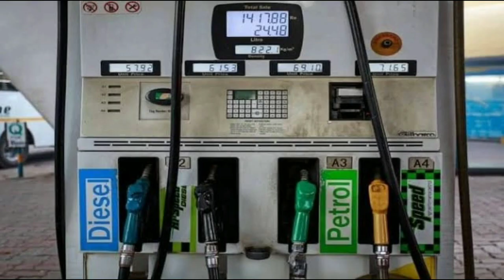இன்றைய (23-06-21) நெல்லை-தென்காசி செய்திகள் | Today Nellai - Tenkasi News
about nellai and tenkasi District News.